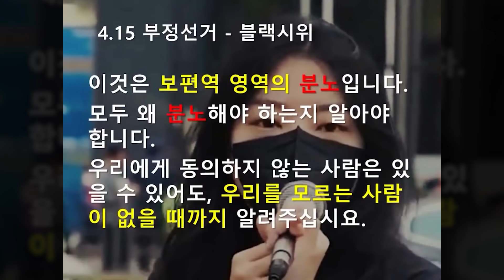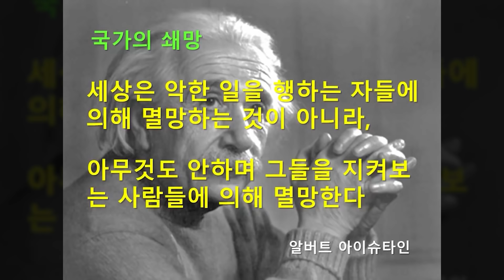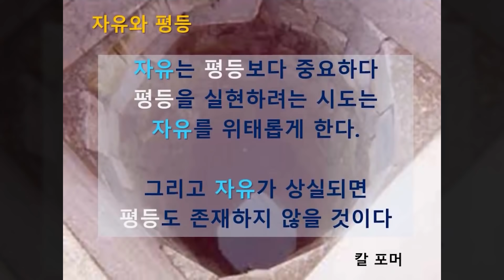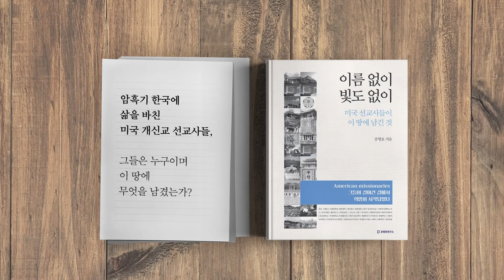악은 평범하지 않다 / 자유를 지키는 방법 [공병호TV]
Bitcoin : 3MTW849AkP2ftLeSK2teZHMmzLu7Z83s9U